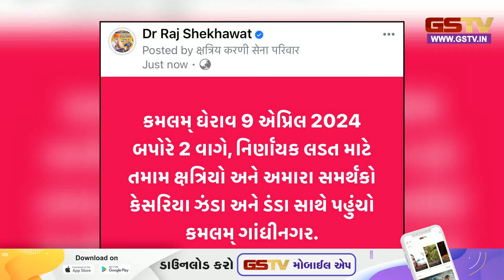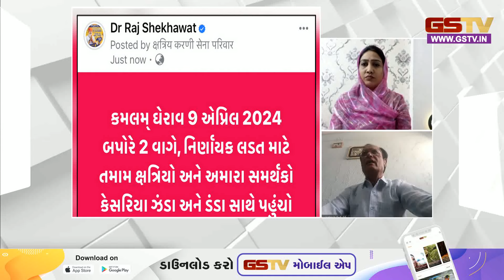અમદાવાદ અને રાજકોટ બાદ ધંધુકામાં આજે મહાસંમેલન